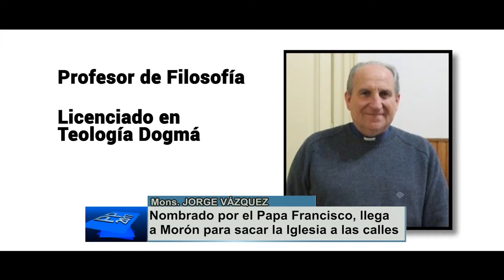INFORME DE PRIMER PLANO SOBRE EL NUEVO OBISPO DE MORÓN, JORGE VÁZQUEZ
El flamante obispo de Morón, monseñor Jorge Vázquez, asumió al frente de la diócesis que abarca también a los municipios de Hurlingham e Ituzaingó.

Se trata de un referente de la iglesia católica en el conurbano, que anteriormente se desempeñó como obispo auxiliar en Lomas de Zamora pero recientemente fue nombrado el Papa Francisco para ocupar su nuevo cargo.

Reemplaza en el cargo a Guillermo Eichorn, quien renunció por cumplir 75 años. Será, de esta forma, el cuarto referente máximo de la iglesia regional detrás de Miguel Raspanti, Justo Laguna y el citado Eichorn.

“Iglesia de Morón: el Señor nos invita a la alegría. Convirtamos en acción la invitación de Francisco a una nueva etapa de la evangelización marcada por la alegría, pero una alegría que tiene su raíz en la experiencia de sentirnos incondicionalmente amados”, expresó en su homilía de asunción.